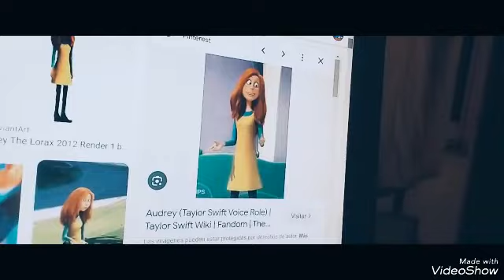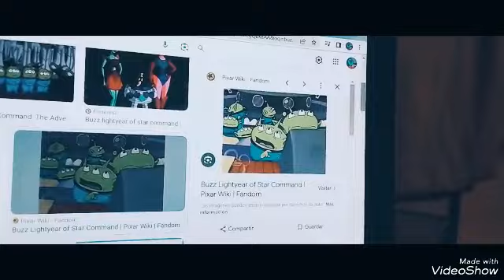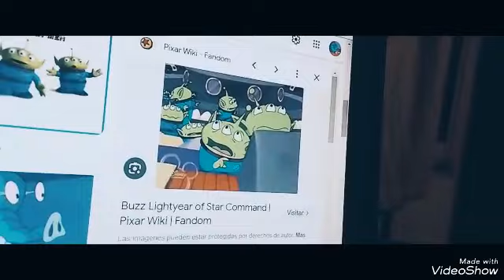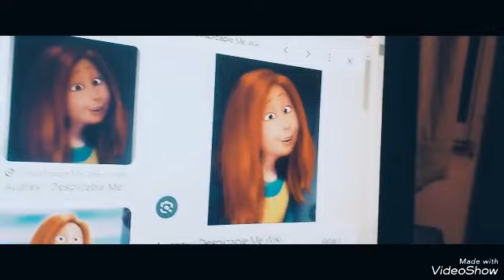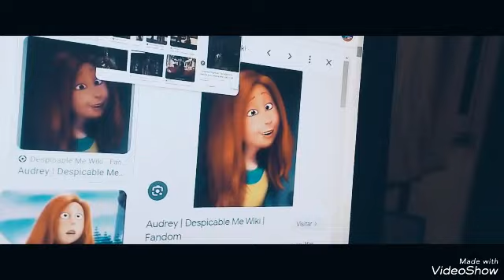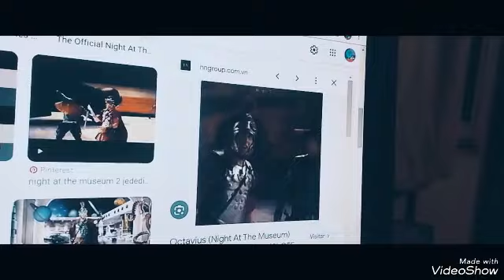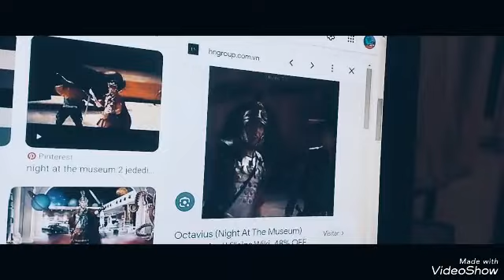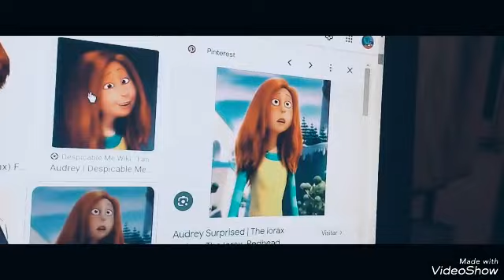despicable Me 2 part 2 ts copy